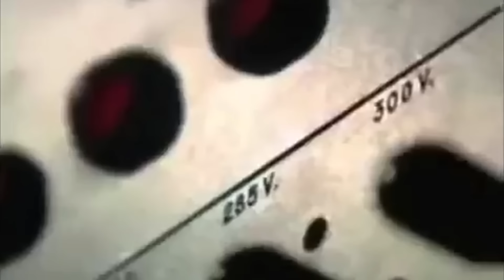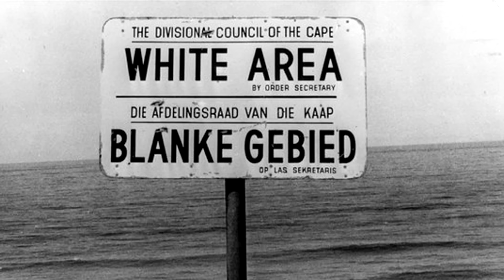7 Terrifying Experiments Caught on Tape